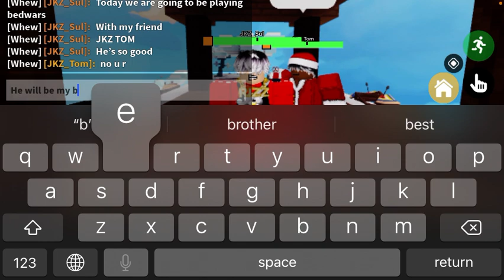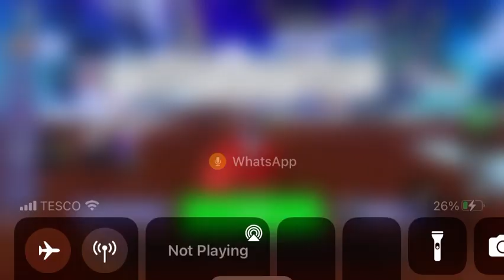Playing bedwars with my ultimate duo(crazy hacker at the end)😂